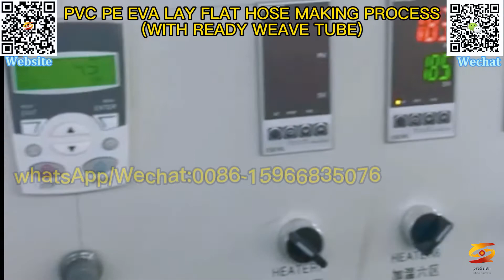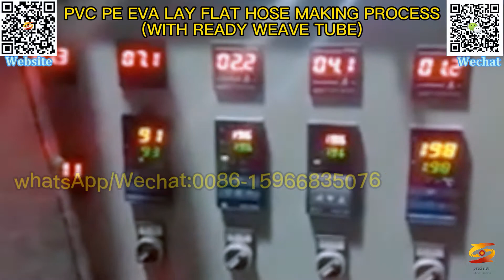eva pe tpu pvc plastic layflat hose extrusion line|eva pe tpu pvc layflat hose making machine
eva pe tpu pvc layflat hose extruder,
eva pe tpu pvc plastic layflat hose extrusion line,
Pvc pe eva lay flat hose machine with ready weave tube,
Pvc pe eva lay flat hose production line,